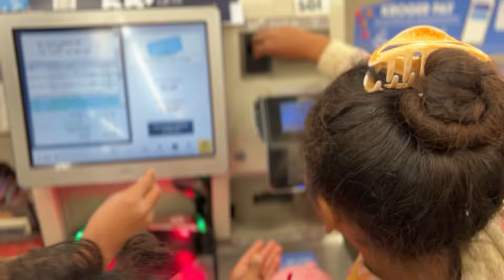🥕PLANT BASED GROCERY HAUL + MAKE LUNCH WITH US!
Welcome to our large family plant based grocery haul for our family of 7. We love taking you along our shopping day and we will be making some delicious Beyond Meat burgers for SANDWICH DAY today!

We appreciate you all and love sharing what we can with you.
We also have an Amazon wishlist

The BEST Blender - The brand we've used for over a decade! The Blentec Blender
Organic hemp seeds
Organic hemp oil
Dandyblend "Not" Coffee
USA Loaf pans
Organic coconut sugar
Grapeseed oil
Organic Brown Jasmine Rice
Organic Coconut Aminos
Organic onion powder
Organic Smoked Paprika
Organic Ancho Chili Powder
Organic Italian Seasoning
Organic garlic powder
Organic Spelt Berries (Bulk)
Organic Spelt Berries (5 lb)
Baking Soda (aluminum free)
Organic cacao powder
Nutritional Yeast
Organic pumpkin seeds
Organic sesame seeds
Organic sunflower seeds
Organic coconut milk
Organic star anise
Almond butter

💛 Have dry hands and need a boost of moisturization? Try our very own handmade goat milk soaps and body butters! Our soaps are made using milk straight from our homestead!

💛About us:
Hi! We are Trey and Rosa, we have 5 kiddos and we moved from the big city of Las Vegas to the outskirts to homestead and grow our own food with the goal of self-sufficiency. We converted to eating plant based due to health reasons and we've seen the benefits it has done to our family!
We have a small homestead/desert garden and we are passionate about growing our own food, eating a clean & healthy plant-based diet, cooking food from scratch, and making simple skincare products for our family and for you.